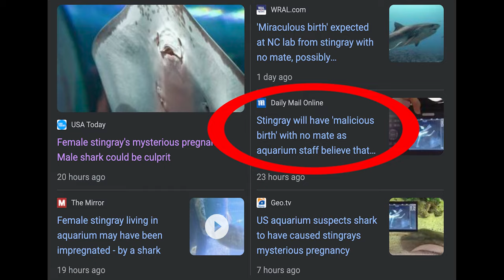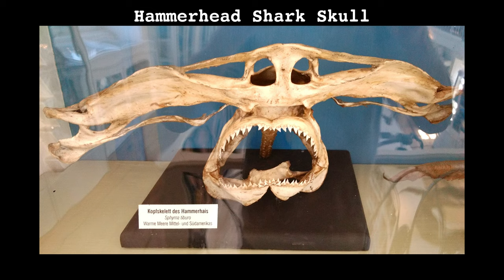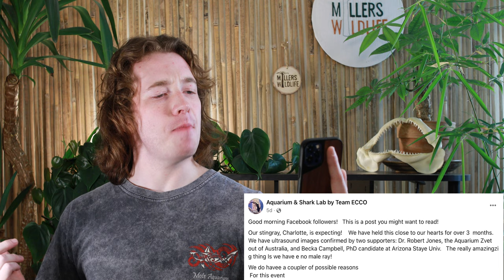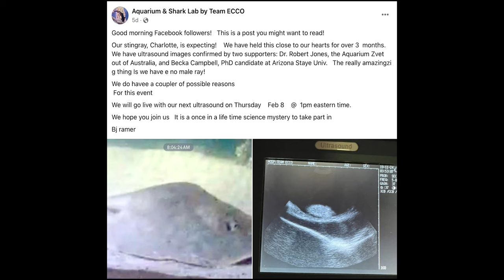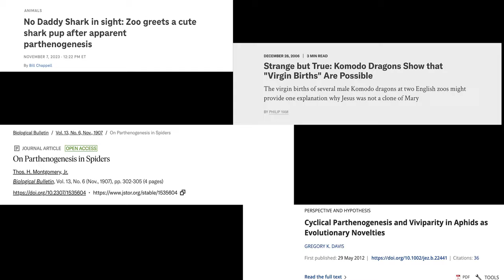Did a Shark Impregnate a Stingray??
Probably not. But MAYBE!
Elasmobranchs are an ancient class of fishes that include all modern sharks, rays, and skates. Is it possible for a shark and a stingray to reproduce?

“Col.” COL, Accessed 23 Jan. 2024.

Hastings, Philip A., et al. Fishes: A Guide to Their Diversity. University of California Press, 2015.

Hickman, Cleveland P., et al. Integrated Principles of Zoology. McGraw Hill, 2024.

Káldy, Jenő, et al. “Hybridization of Russian sturgeon (acipenser gueldenstaedtii, Brandt and Ratzeberg, 1833) and American paddlefish (Polyodon Spathula, Walbaum 1792) and evaluation of their progeny.” Genes, vol. 11, no. 7, 6 July 2020, p. 753,

Prothero, Donald R. Vertebrate Evolution: From Origins to Dinosaurs and Beyond. CRC Press, 2022.

Media Attributions (in order of appearance):
Stingray by Elias Levy

Tiburón azul (Prionace glauca), canal Fayal-Pico, islas Azores, Portugal, 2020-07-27 DD 28 by Diego Delso

Pristis pristis – Georgia Aquarium Jan 2006 by David Iliff

Silent Electric Hunter. The Common Torpedo Ray by Victor Micallef

(Image altered to remove text and upper shark)